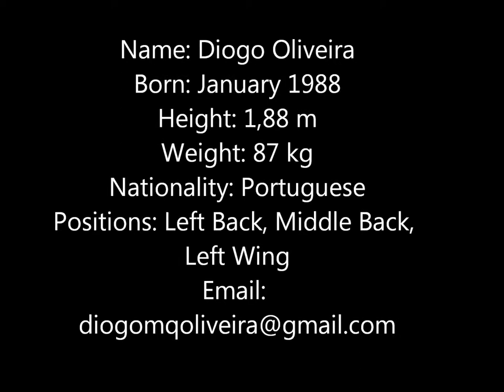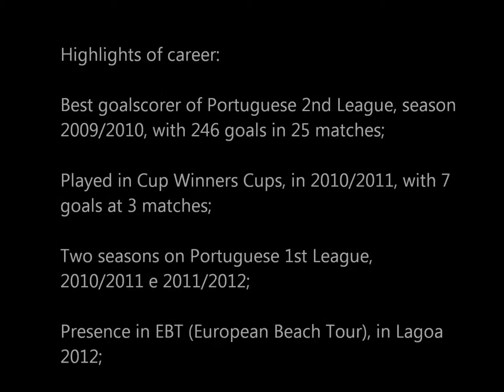Diogo Oliveira Handball short version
Some skills of this player with 27 years old. He can play in 3 diferents positions LB, MB, LW.